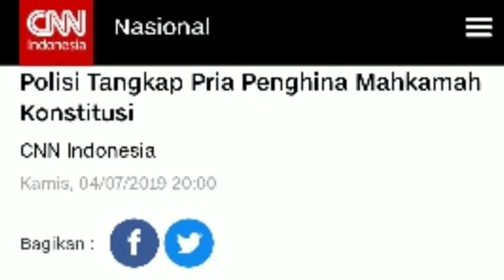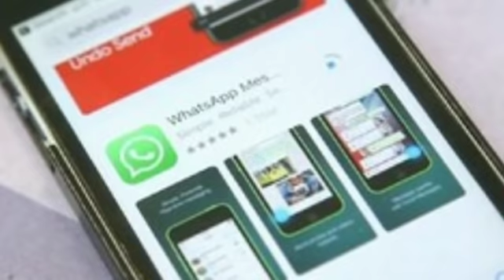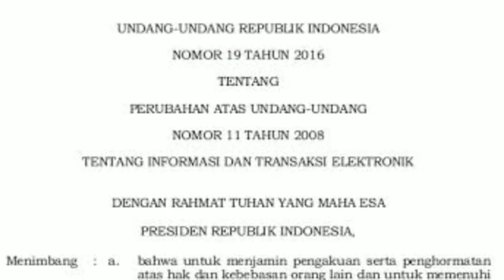P0L!SI T4N6KAP PRl A PENGH!N4 MAHKAMAH K0NSTlTUSI;KOALISI JOKOWI;KTT G-20;BPN PRABOWO SANDI;DEMOKRAT